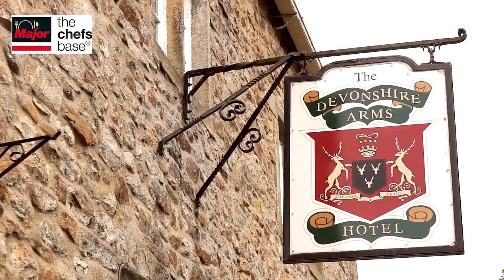Chef Adam Smith talks his role at The Devonshire Arms Yorkshire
Chef Adam Smith from the Devonshire Arms in Yorkshire talks about his new role, the challenges, the vision and what he hopes to achieve.

Adam has been in the role just over a year, previously having worked at The Ritz London under Chef John Williams Adam follows in the footsteps of two great chefs in Steve Smith and Michael Wignall

Adam is an advocate of fresh produce and the best you can buy and believes that Yorkshire offers an array of great produce for him to work with. Look forward to your comments

The Staff Canteen, is a website for professional chefs, which offers the best chef jobs across the UK, chefs recipes, images, chef networking and is packed with features from the world's best chefs. It's free to register, so why not join today?